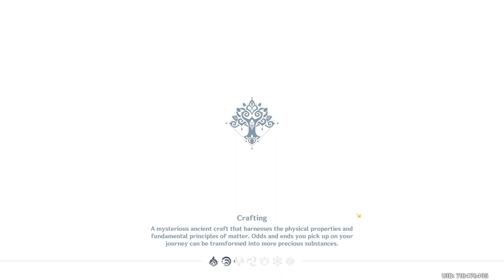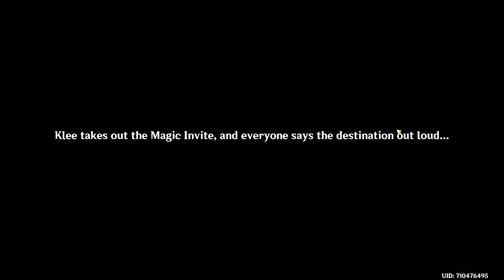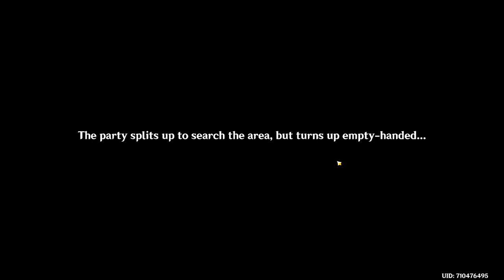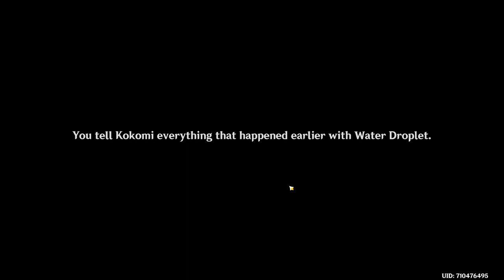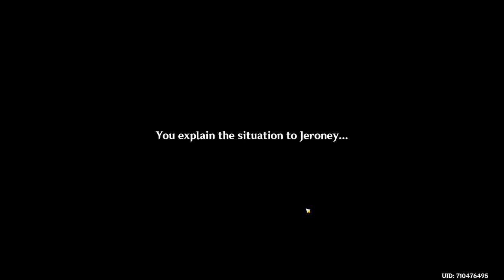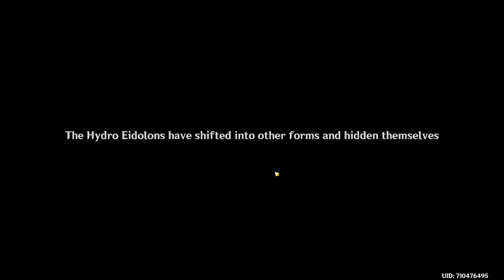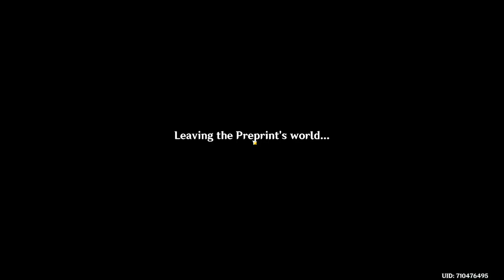3.8 - EVENT, ZNAJDŹKI, WISHOWANIE | GENSHIN IMPACT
platforma: PC